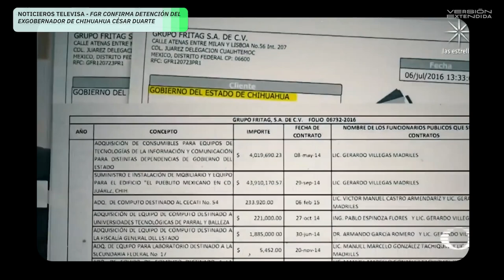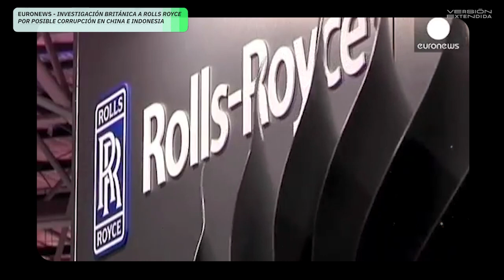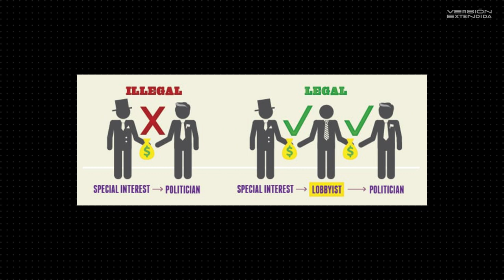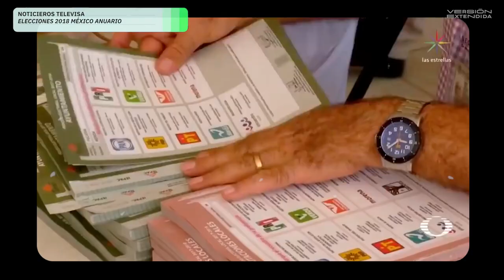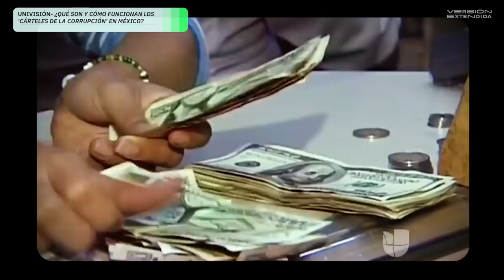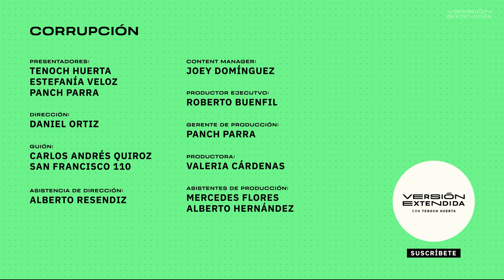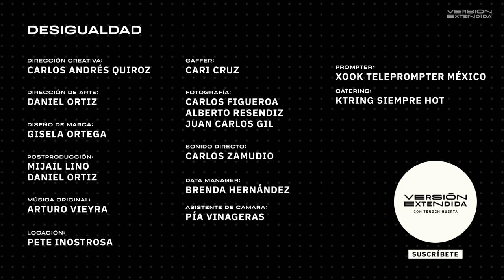CORRUPCIÓN: ¿Problema cultural o individual? - Versión Extendida con Tenoch Huerta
Bienvenidx seas. Acompáñanos a deconstruir en este capítulo  una de las verdades que más nos afecta hoy en día: la corrupción

¿La corrupción es un problema individual? ¿Es un tema cultural? ¿Es un problema a nivel sistémico? Acompáñanos a analizarlo junto a Tenoch Huerta, Estefanía Veloz y Panch Parra.

Descubre un nuevo video de Versión Extendida todos los jueves.